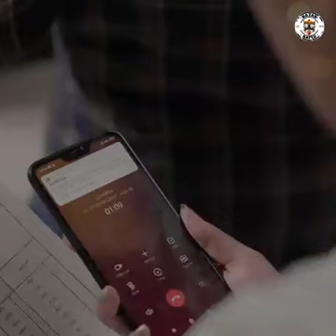ऐसी गलती आप ना करे स्कैमर ने OTP पूछकर निकाल लिए अकाउंट से सारे पैसे